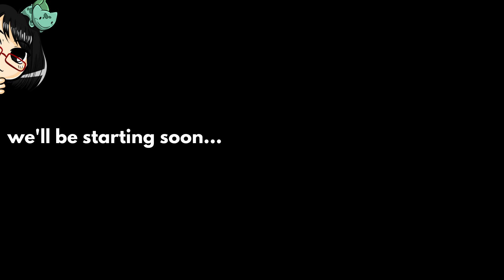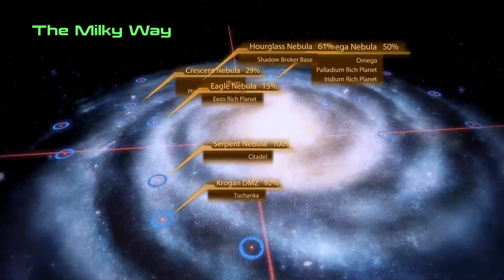Blind Mass Effect 2 Part 13 [END]: 58 Hours Can Give You Such a Crick in the Neck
Finishing up Mass Effect 2 with the Arrival DLC. We did it, Shep! We saved the Galaxy... again. (How many times does this make it?)